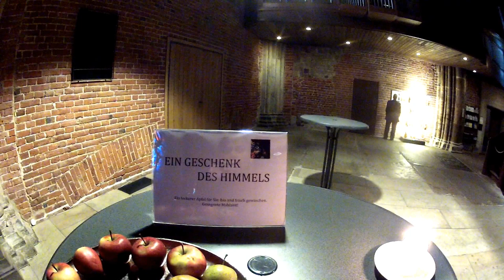Iglesia del año 1300 regalan manzanas